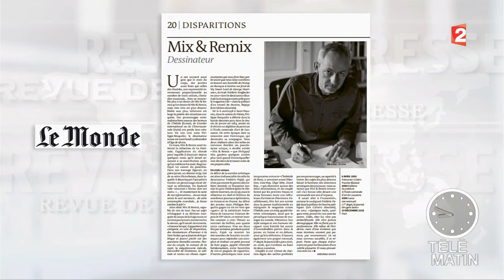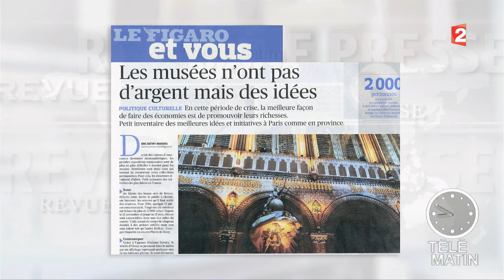Revue de presse culturelle du 23/12